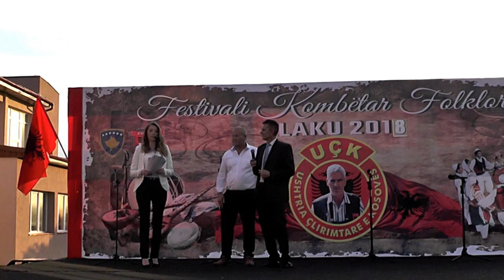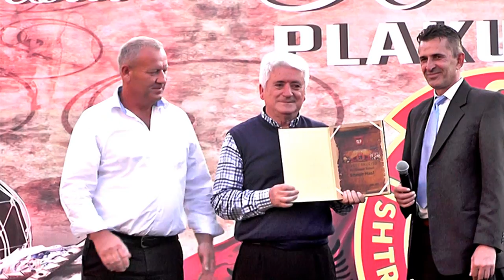PLAKU 2018 =HAPJA E FESTIVALIT +JETA DHE VEPRA E KOMANDANT GJELADIN GASHIT